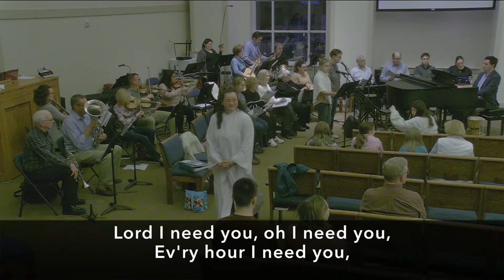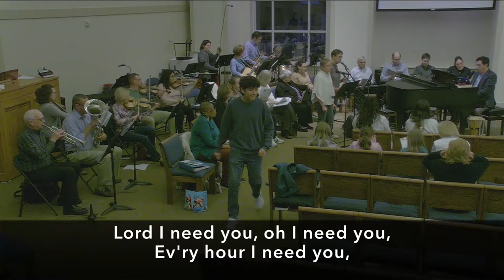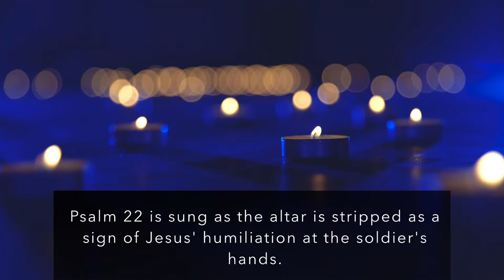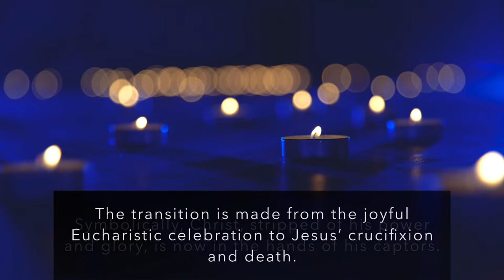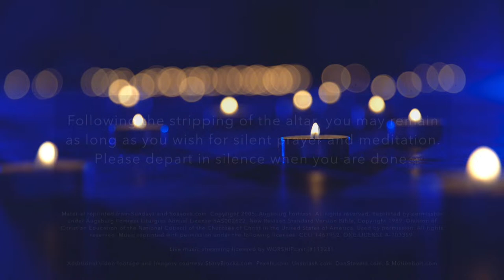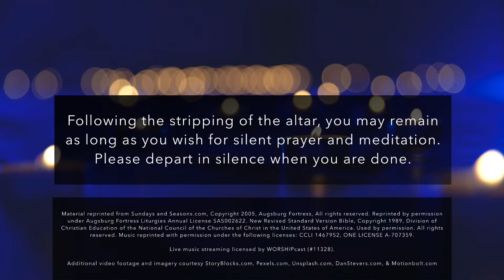Maundy Thursday Worship (7:30 p.m.) March 28, 2024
On this night, we gather with Christians around the world to celebrate the Three Days of Jesus’ death and resurrection. We remember Christ’s last meal with his disciples and his commandment that we live out the promise embodied in this meal. Departing worship in solemn silence, we anticipate the coming days.

Welcome to worship. Download the bulletin and check in online at AbidingPresence.net/live